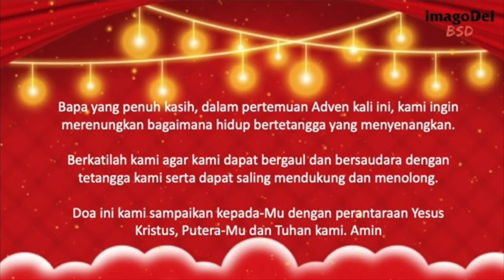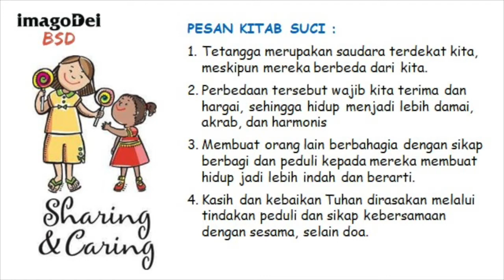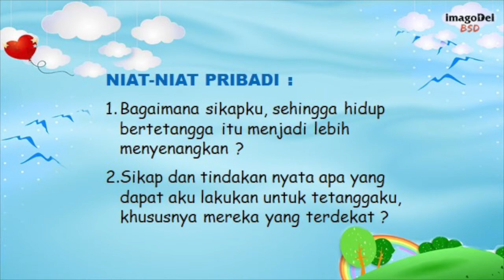BULAN KELUARGA 2020: MINGGU KE - 3 (Pertemuan 3) | imagoDei BSD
Syalom! Kali ini, imagoDei BSD hadir dalam acara Bulan Keluarga 2020 yang disesuaikan dengan KAJ.

Acara Bulan Keluarga ini ditujukan bagi keluarga agar dapat mengenal lebih dalam anggota keluarga masing-masing sehingga dapat menjadi keluarga yang utuh di dalam Tuhan.

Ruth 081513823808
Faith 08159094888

Tuhan Yesus memberkati! Sampai berjumpa di pertemuan selanjutnya